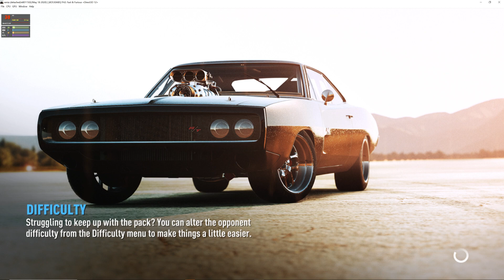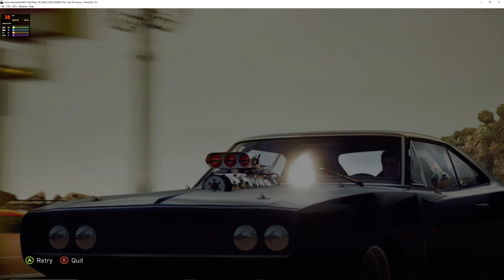Xenia 1.0.2163-master | Forza Horizon 2 Presents Fast & Furious [XBOX360 EMULATION]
My spec:
GPU: RTX 2080 Ti
CPU: Intelt(R) Core(TM) i7-7800X CPU @ 3.50GHz
Memory: 32 GB RAM (31.71 GB RAM usable)
Operating system: Microsoft Windows 10 Home